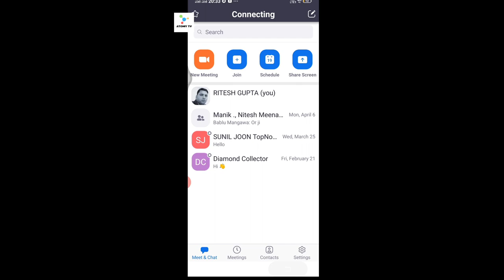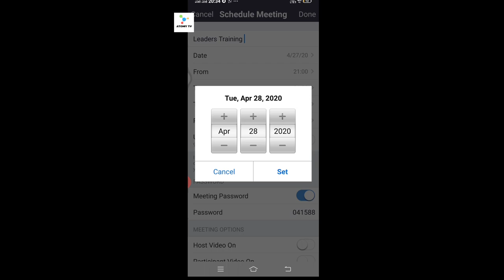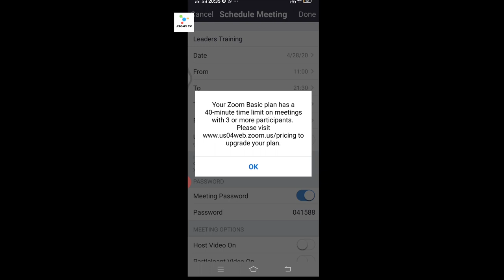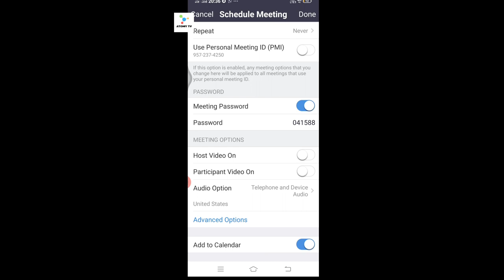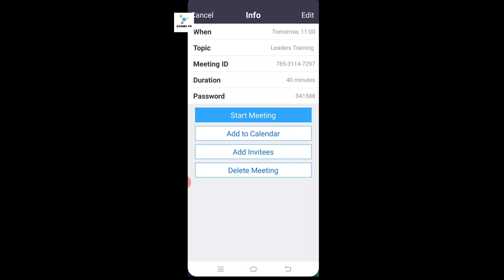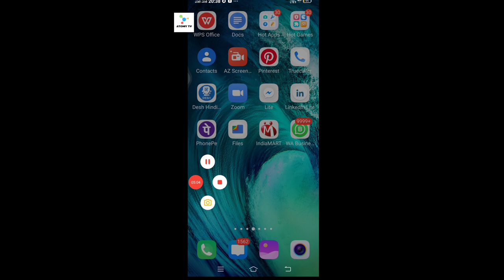Apna Zoom meeting kaise kare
How to Scheduled Zoom Meeting for team?
Today's time everyone knows about zoom but many of them don't know how to organise and conduct zoom meeting for self team development and training.

please watch other video also.

TOP_NOTCH_MENTOR_GROUP

Ritesh Gupta
MLM Coach